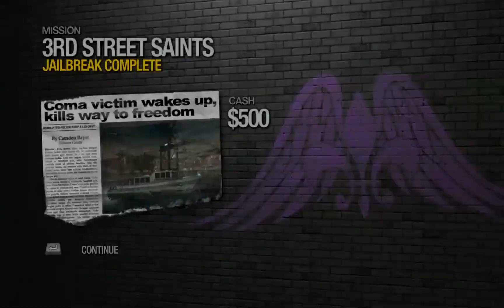Saints Row 2 Campaign Part 1 - WORLD'S FASTEST RUNNER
Hey I finally started the campaign for this just for you guys/girls. How about a like for the best outro EVER!!! Please Like and Sub!